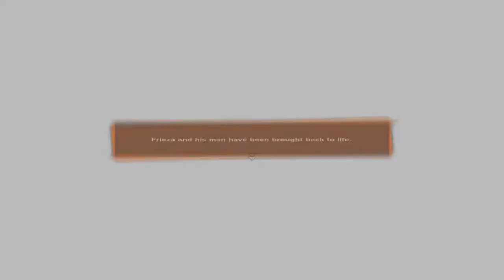This Is Some Wild $h!+ Kakarot! (Dragon Ball Z: Kakarot)